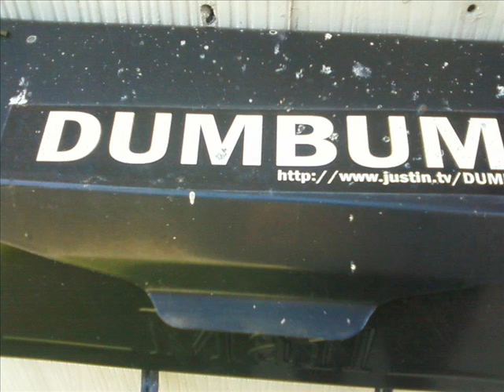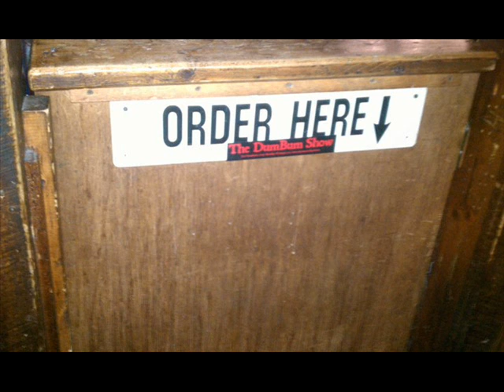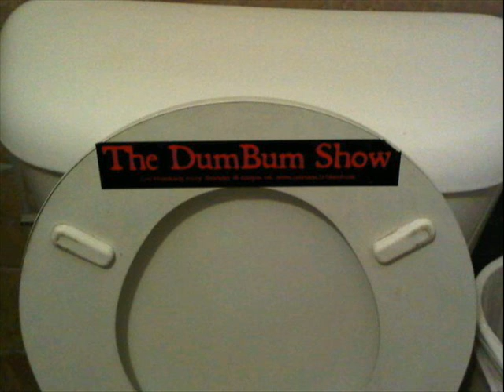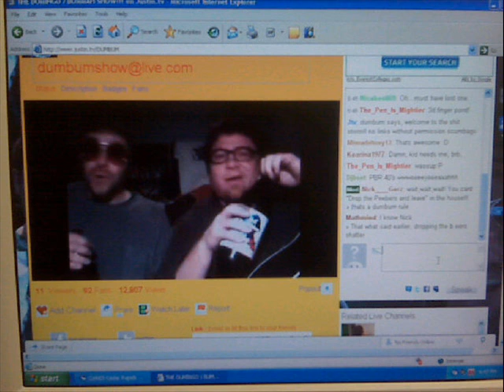Open Mic Jam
Audio recorded by Michael Krapovicky at his notorious monday night open mic's at Pedro O'haras in Lewiston Maine. performers. Thomas Joel Gurney, Rich Lambert, Josh Harps and Jellybean. Songs in order, Bob Marley: Small Axe, John Cruz:Island Style. A mashup of "Drop, baby drop" and Blue Khakis: B.O.A.T.S. . another mashup of Bob Marley's Stir it Up and Sublime's 40 oz to Freedom. Del Shannon's Little Runaway. Blue Khakis, Alcoholik and Tom Waits Make it Rain. Pictures are from mostly Monday's open mics and some other random shows.